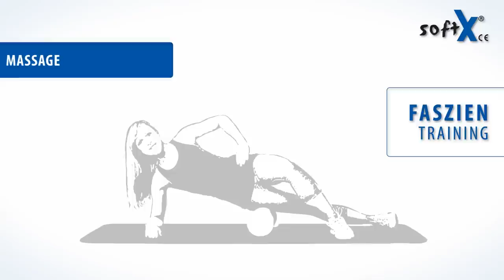softX® Faszien-Training_Massage - Hüftbeuger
powered by sportdiagnostix.de

Faszientraining mit der softX Faszien-Rolle 95 geeignet zur Selbstmassage

Kategorie: Massage
Übung: Brustmuskel